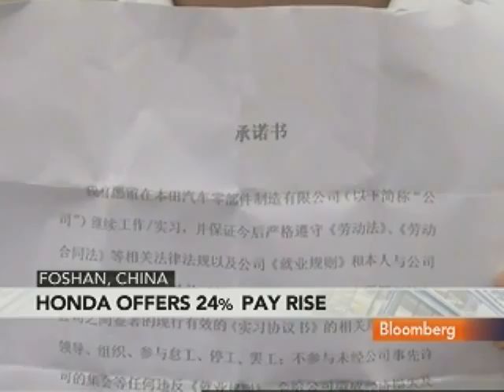Honda to Raise Pay for Striking Workers at China Factory: Video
June 1 (Bloomberg) -- Bloomberg's Mike Firn reports on Honda Motor Co.'s decision to raise workers' monthly wages after a parts factory strike shut down almost all Chinese production.
     The workers will receive a 24 percent pay increase to 1,910 yuan ($280 dollars) per month, the Tokyo-based company said in a faxed statement today. Most workers have accepted the offer, while talks continue with those who are unsatisfied, Honda said. Bloomberg's Susan Li also speaks. (Source: Bloomberg)